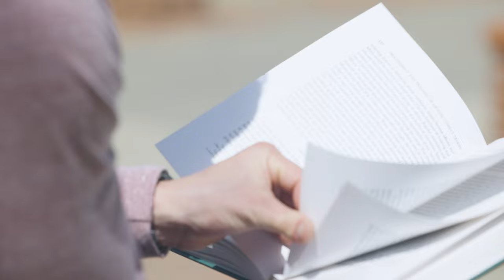Step Up and Serve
According to CDT Cody Pineiro, one of the best things you can do with your life is to step up and serve your country. Answer the call in the Army National Guard. Let's get started